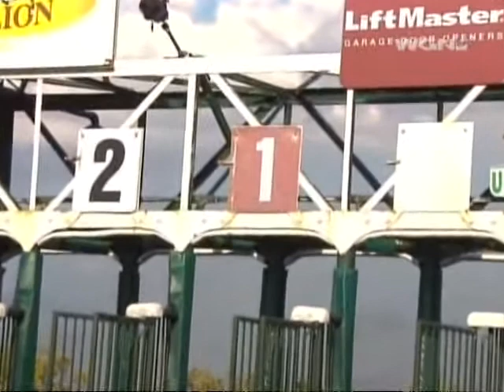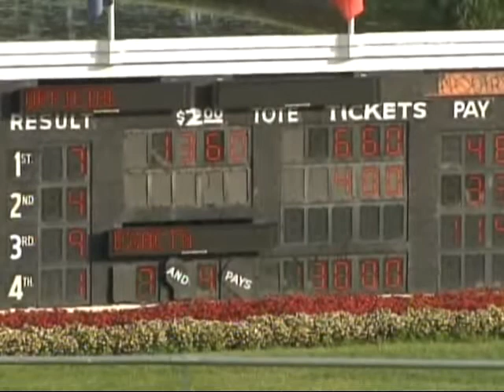The Pizza Man Wins in the Arlington Million (Aug. 15, 2015)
Back when Arlington Park in Illinois was an active horse racing venue.